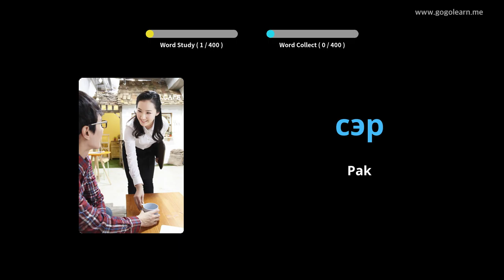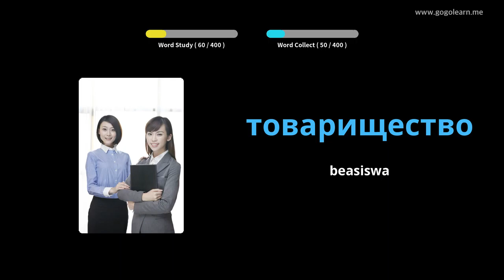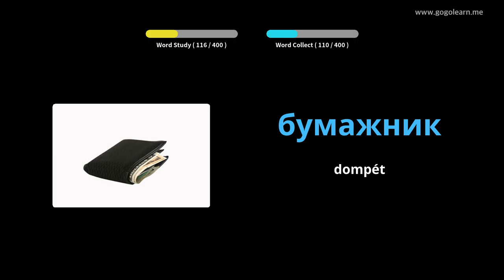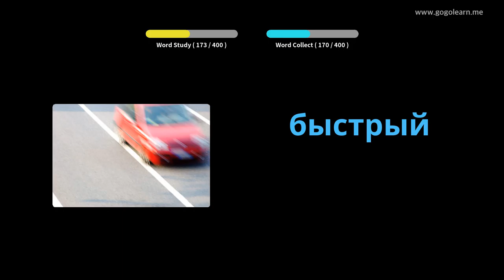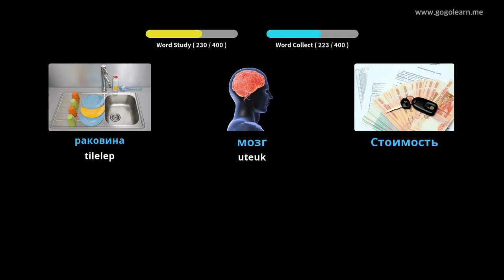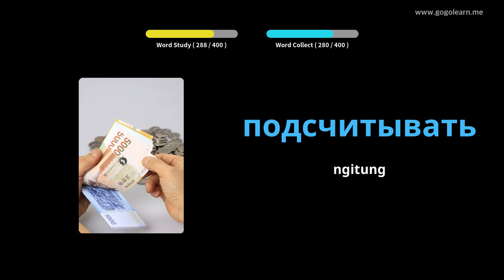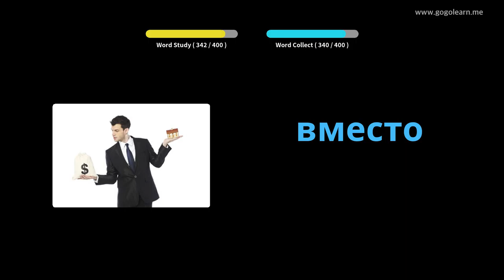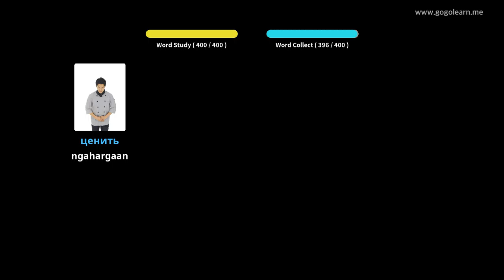Sakola Rusia Kadua Rusia 2 | Golearn